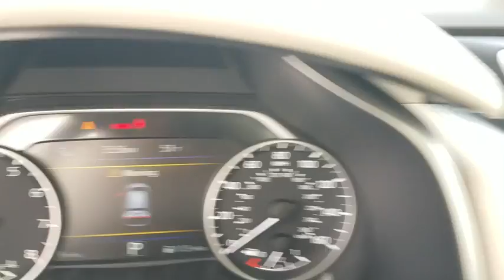2018 Nissan Murano Clinton, Fayetteville, Goldsboro, Raleigh, Elizabethtown, NC 4164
2018 Nissan Murano

[N10] ACCESSORY ILLUMINATED KICK PLATES,[N93] EXTERIOR ACCENT LIGHTING,[L92] CARPETED FLOOR MATS & CARPETED CARGO MAT,[Z66] ACTIVATION DISCLAIMER,PEARL WHITE,[N11] ILLUMINATED KICK PLATE,[E10] SPECIAL PAINT - PEARL WHITE,[N92] INTERIOR ACCENT LIGHTING,CASHMERE  LEATHER APPOINTED SEAT TRIM,[B92] SPLASH GUARDS,Express Open/Close Sliding And Tilting Glass 1st And 2nd Row Sunroof w/Power Sunshade,Body-Colored Power w/Tilt Down Heated Side Mirrors w/Manual Folding and Turn Signal Indicator,Heated Leather/Metal-Look Steering Wheel w/Auto Tilt-Away,Leather Gear Shift Knob,4-Wheel Disc Brakes w/4-Wheel ABS  Front And Rear Vented Discs  Brake Assist and Hill Hold Control,Intelligent Around View Monitor (i-Avm) Back-Up Camera,Around View Monitor Front Camera,Left Side Camera,Right Side Camera,Blind Spot Warning (BSW) Blind Spot Sensor,Tire Specific Low Tire Pressure Warning